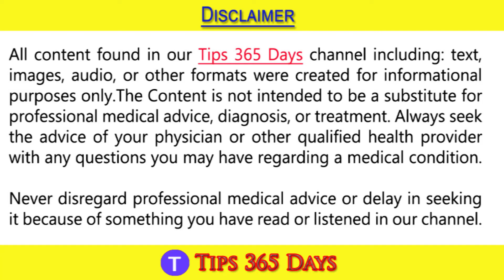Benefits of Custard Apples, Custard Apple Health Benefits , Amazing Health Benefits of Custard Apple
Custard apple is a common name for a fruit, and the tree which bears it, Annona reticulata.
The fruits vary in shape, heart-shaped, spherical, oblong or irregular. The size ranges from 7 to 12 cm (2.8 to 4.7 in), depending on the cultivar. When ripe, the fruit is brown or yellowish, with red highlights and a varying degree of reticulation, depending again on the variety. The flesh varies from juicy and very aromatic to hard with an astringent taste. The flavor is sweet and pleasant, akin to the taste of 'traditional' custard.